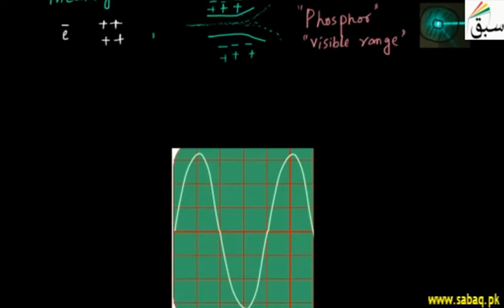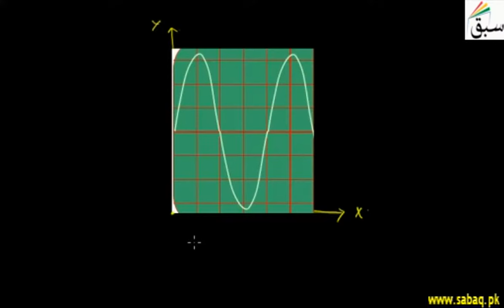Uses of CRO, Physics Lecture | Sabaq.pk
It is used to study the waveforms of a.c voltages and to find the frequency of a.c
This video is about: Uses of CRO. Practice tests and free video lectures for Physics, Chemistry, Biology, Math’s, Computer Science, English & more subjects are also available at Sabaq.pk. So, subscribe to Sabaq.pk/Sabaq Foundation now and get high marks in your exams.

CLASSES WE COVER AT SABAQ.PK / SABAQ FOUNDATION:

1. KG
2. Class 1
3. Class 2
4. Class 3
5. Class 4
6. Class 5
7. Class 6
8. Class 7
9. Class 8
10. Class 9
11. Class 10
12. Class 11
13. Class 12
14. Class 13
15. Class 14
16. MCAT
17. ECAT
18. CSS

BOARDS WE COVER AT SABAQ.PK / SABAQ FOUNDATION:

1. FBISE
2. Punjab Board
3. Sindh Board
4. KP Board
5. Balochistan Board
6. Cambridge

STUDY MATERIAL WE OFFER AT SABAQ.PK / SABAQ FOUNDATION:

1. Physics Lectures
2. Chemistry Lectures
3. Mathematics Lectures
4. Biology Lectures
5. English Lectures
6. General Science Lectures
7. Computer Science Lectures
8. General Math Lectures
9. Accounting Lectures
10. Statistics Lectures
11. Advance Accounting Lectures
12. Cost Accounting Lectures
13. Practice Tests
14. Physics Practical
15. Chemistry Practical